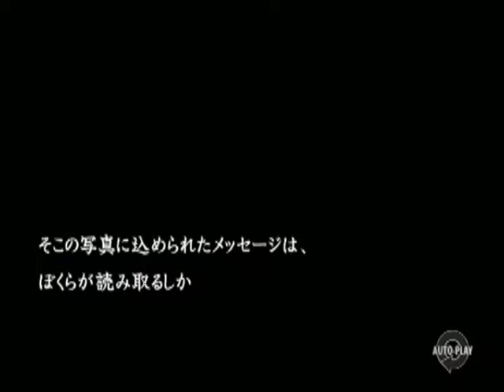【PS2】流行り神２ 警視庁怪異事件ファイル ベストエンド Part３９ 第二話 心霊写真 ～Episode３９ 【スタートオンゲームズ】【スタゲー】【JAPAGE】